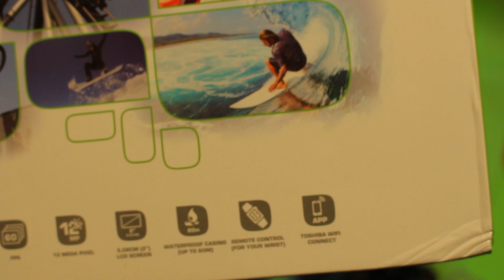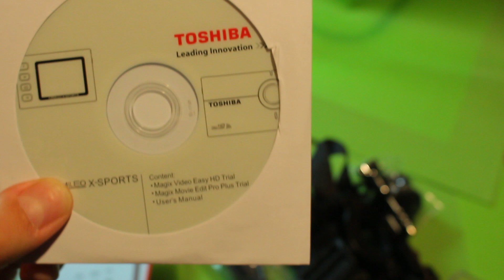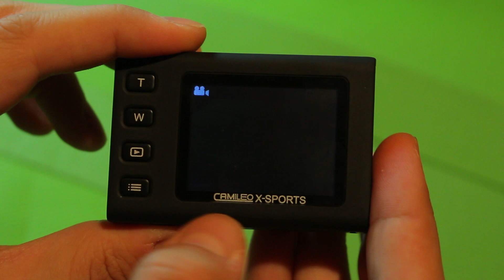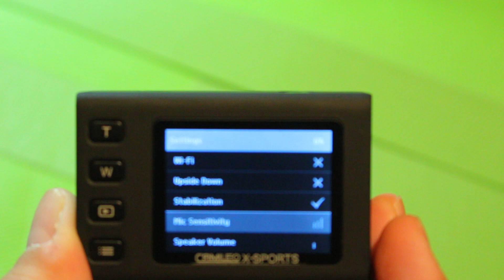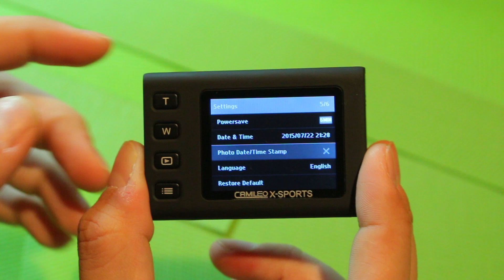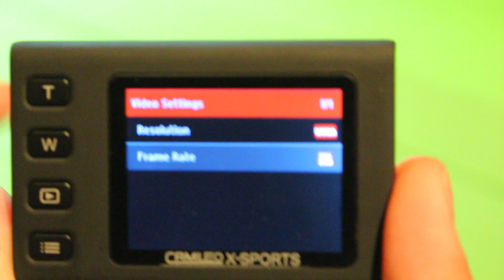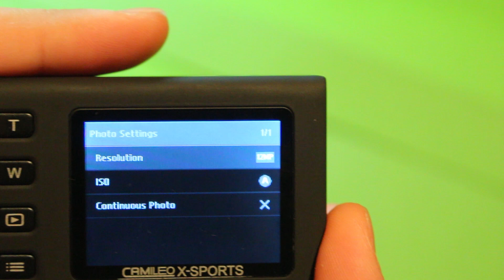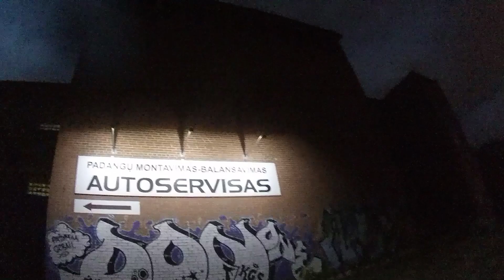Veiksmo kamera Toshiba Camileo X Sports